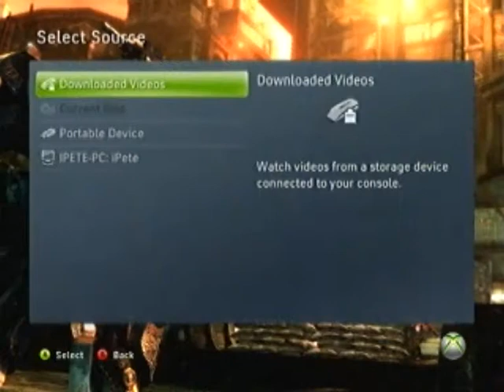LOST PLANET 2 - VS Premium Theme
240 MSP